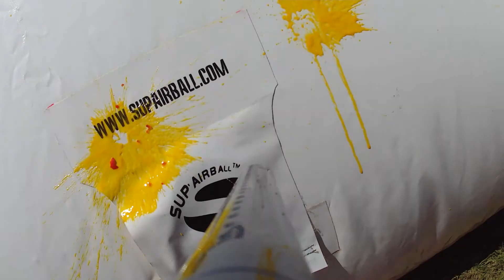PSP MAO grind...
New 2014 PSP field on that MAO layout out Paintball Country...